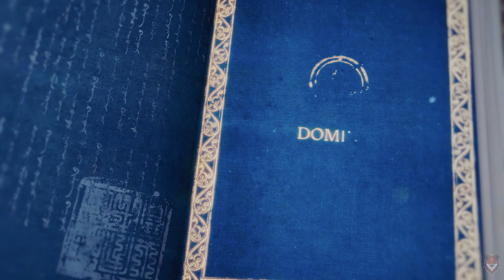Age of Empires IV - Ep . 25: A Fortaleza Song: 1267 [4K | 60 FPS]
Age of Empires IV - PC - 4K / Native Audio: PT-BR

O Império Mongol: expansão de um dos maiores impérios de todos os tempos

🦊 🦊 🦊 🦊 🦊 PC CONFIGURAÇÃO 🦊 🦊 🦊 🦊 🦊

 🦊Gabinete Aerocool Strike-X Air
 🦊SSD Samsung 980 Mz - 1TB
 🦊Headset Asus ROG Theta Electret
 🦊Controles: Xbox One / Dual Sense PS5
 🦊Mousepad Asus ROG